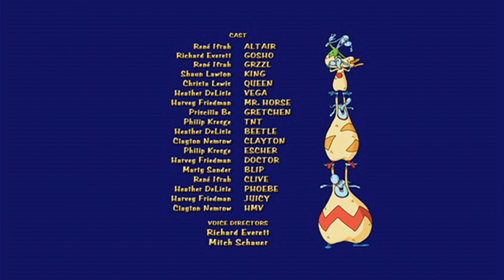Music Matters | Altair in Starland Season 1 | Ep. 35 | Full Episode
Altair, growing up in the bizarre world of the Starish people, he has a blast. He rides on roller coasters that design themselves, he has a star-herding green dog, and he can fly. What more could a boy want?

🌞 About Kids Prime Time 🌞
Kids Prime Time provides you with full episodes of popular children's series. From classics like Urmel from the Ice to detective stories with Elliot Mouse to yellow, friendly monsters from Maggie and the Beast. There is a suitable children's series for every taste. Discover series like Fix & Foxi, Marvin, the Tapping Horse, Little Bear, Timmy Goes to School, Elliot Moose, George and Martha, Hoota & Snoz and many more.